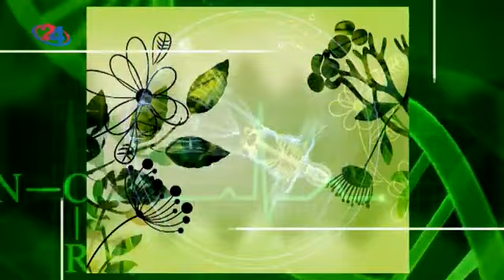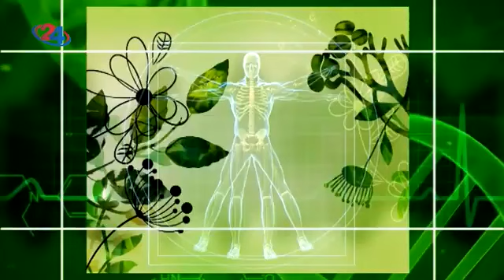Како до успешно Ин витро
Гостување на Д-р Маќули Хаџи-Лега во Фактор здравје.